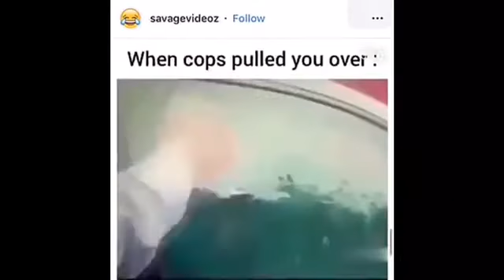CBC News [Should Abortion be Allowed in the USA?] And More !